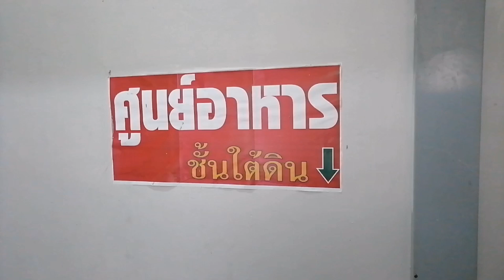Bangkok က Platinum mall မှာ နေ့လည်စာ မြန်မာအစားအစာ တွေ သွားစားခဲ့ပါတယ် Burmese food in Thailand 🇹🇭🇲🇲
အားပေးတဲ့သူတိုင်းကို ကျေးဇူးတင်ပါတယ် ပျော်စရာ သို့ ဗဟုသုတလေး ရသွားတယ်ဆိုရင်ပဲ ကျေနပ်ပါပြီ 💖
လူကြီးမင်းရဲ့ တစ်နေ့တာကို Relax လုပ်ရင်း အကောင်းဆုံးသောအချိန်ကို ဖြတ်သန်းနိုင်ကြပါစေ ⛅
ဘာလုပ်လုပ် အဆင်‌ေြပကြပါစေလို့လဲ Htet & ZuZan မှ ထပ်လောင်းဆုတောင်းပေးပါရစေ ဘိုင့်ဘိုင် 🤭